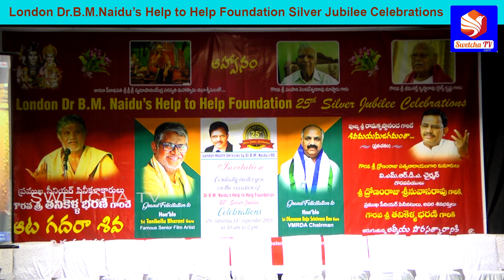London Dr.B.M.Naidu's Help To help foundation Silver jubilee Celebrations || SWETCHA TV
London Dr.B.M.Naidu's Help To help foundation Silver jubilee Celebrations